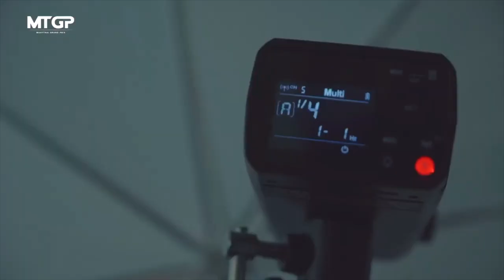Jonno Chipchase Vs Jose Varela III - the weigh-in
Jonno ‘JCB’ Chipchase vs Jose ‘ the pitbull’ Varela III,
MTGP 30,
02 London,
UFC Fight Pass,
2019.